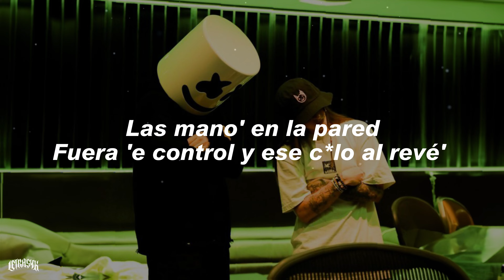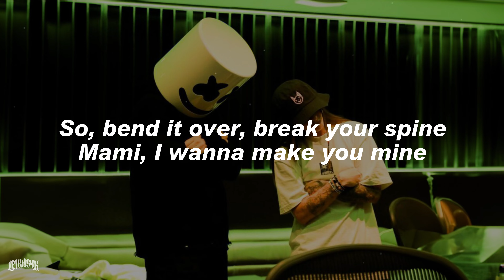Marshmello & Young Miko - TEMPO (Letra)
🎧 Marshmello & Young Miko - TEMPO

🎤Letra:

Bom bom, Bom bom (x4)

Hey la manos en la pared fuera control y ese al revés
Get loose baby suéltate te están mirando toca romper
So bend it over break your spine
Mami I want to make you mine
Sabes que estas very fine, en todos lados verified

Mello súbeme el tempo
Estas caderas te sirven de asiento
Ma tu estas dura desde nacimiento
Tu eres el show este es tu momento
Shorty pichea ese dude ey yo quiero ver tus nudes ey

Apareces en el news huh dame cabeza en el cu
Esa rosita como bubblegum hoy contigo mañana with another one
Una hijaeputa,  I’m troublesome , baby enviame lo que no pusistes en el photodump

Las manos en la pared fuera control y ese culo al revés
(Yeah yea Marshmello, ey yo Mauro, Caleb Calloway)
It’s baby Miko brr you good?